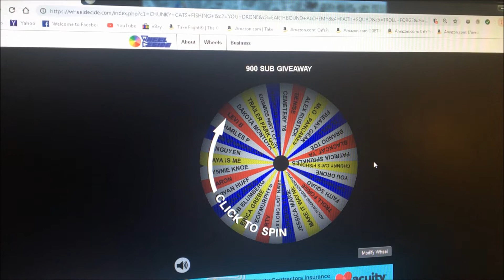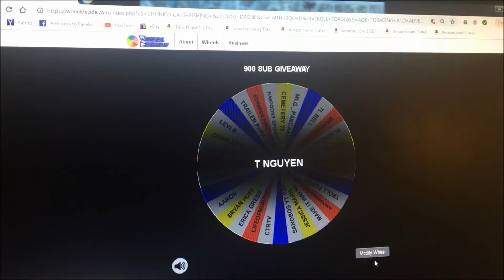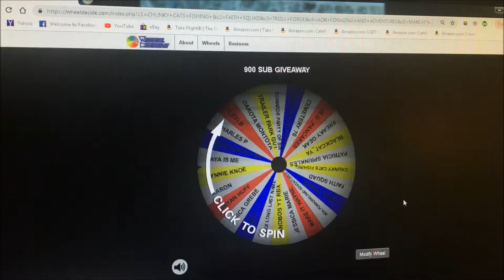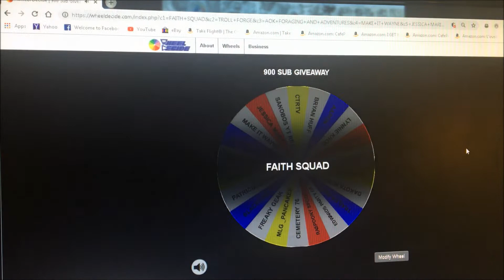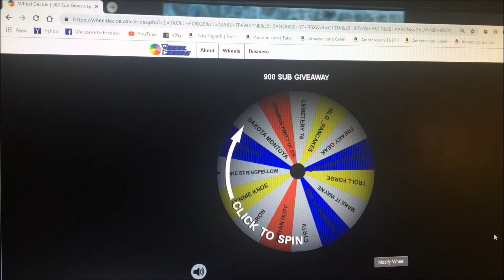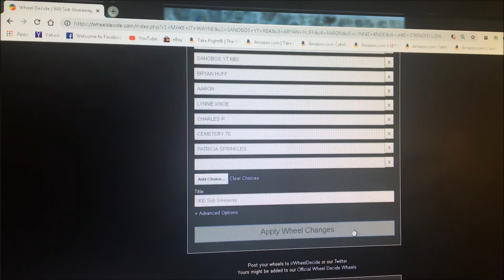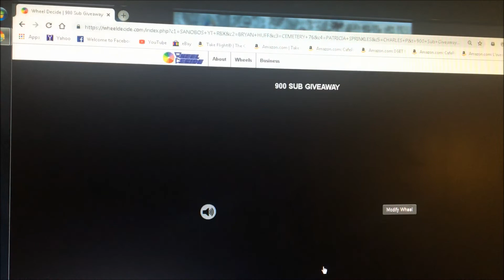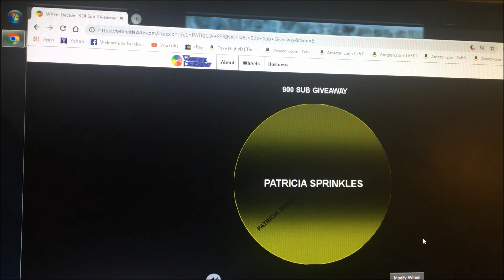900 SUB RESULTS - WHEEL OF ELIMINATION